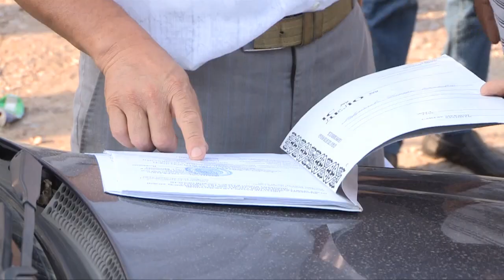Семь соток земли в эпицентре дворового скандала